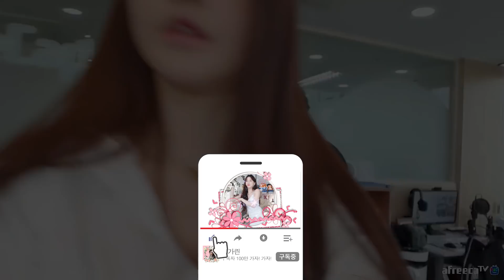아프리카 서수길 대표님 만나고왔습니다...